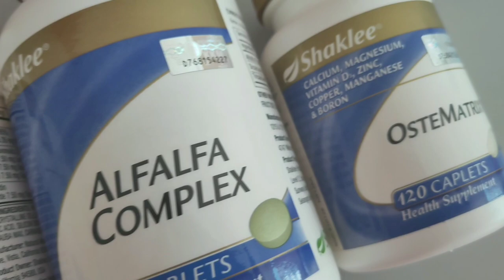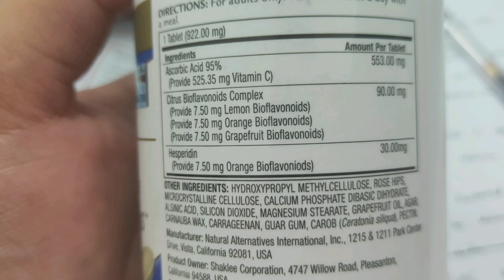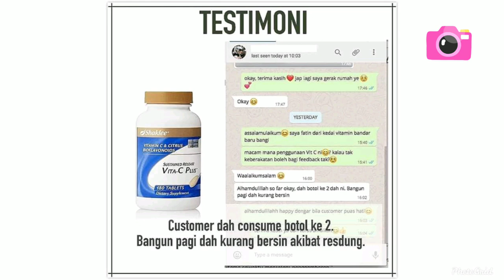Shaklee Sustained Release Vita-C Plus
Sustained Release Vita-C Plus adalah produk semulajadi yang diperolehi daripada ekstrak jagung yang sesuai untuk mereka yang mempunyai perut sensitif.

ia mempunyai sistem pelepasan berperingkat yang melepaskan 500mg vitamin C dalam masa lima jam untuk meningkatkan penggunaan vitamin C dan mengurangkan pembaziran. ini bersamaan dengan pengambilan satu setengah biji oren setiap jam selama lima jam.

Diperkaya dengan 120mg bioflavonoid sitrus yang bertindak secara sinergi dengan vitamin C, untuk meningkatkan lagi keberkesanannya.

Song 1
Musician - @iksonofficial

Song 2
Musician - Jef